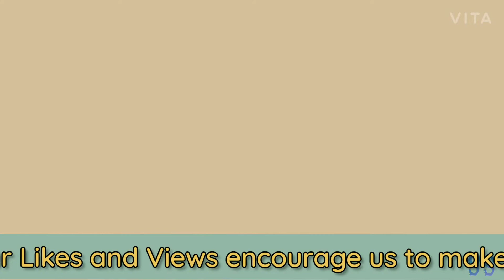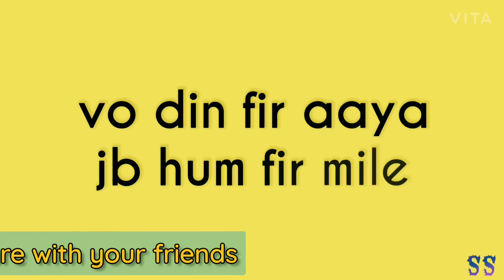Muze Yaad Hai | Poetry | Astha dharne | Show Skillzz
To Participate in contest click on the link below or DM on Insta..

This amazing poetry is shared us by our new friend Astha Dharne...
Where she describes about one sided love and memories.
must check out how she describes.
Comment your views In comment section
And share your Videos.